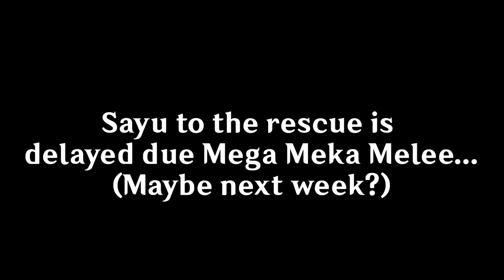And Preparing For The Fontaine's Benny's Event (Mega Meka Melee's Untold Stories)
After finishing the stories about Mega Meka Melee, that Carol and Livre knows about Bennett, Sayu ask him if there's a chance to Find Bennett and his Robot.

Sayu must be prepared to get Bennett as reward, Even Fischl is still finding her.

Sorry for my Lack of English words that confused you, and the sound is too noise yet too low.🫥

Please note that this video is from the game of Genshin Impact.